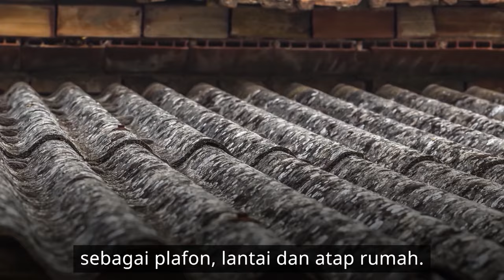Seberapa Besar Bahaya Asbes Sampai Dilarang di Banyak Negara di Dunia?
Sekitar 70 negara di dunia melarang dan mengurangi penggunaan asbes. Asbes banyak digunakan pada tahun 1970 hingga 1980-an sebagai plafon, lantai, dan atap rumah. Namun, meski asbes tahan terhadap panas, listrik, dan korosi, bahannya sangat beracun. Asbes disebut menyebabkan penyakit kronis yang melemahkan. Menyebabkan mesothelioma, asbestosis, kanker paru-paru. Simak selengkapnya dalam video "Dilarang di Banyak Negara di Dunia, Inilah Seberapa Besar Bahaya Asbes."

Suka dengan video STAN ini?